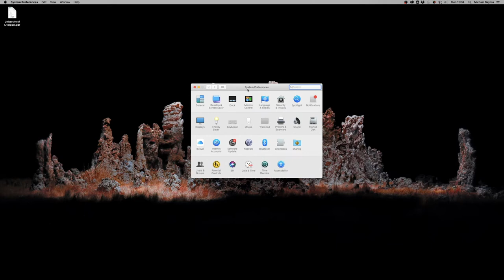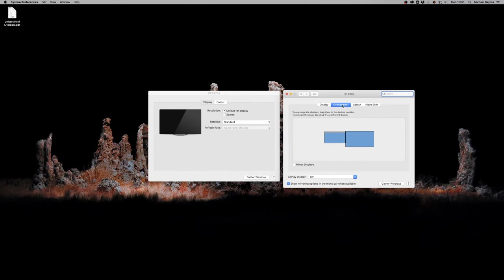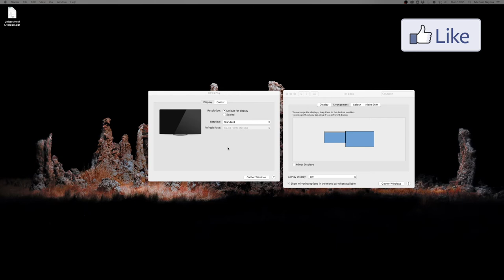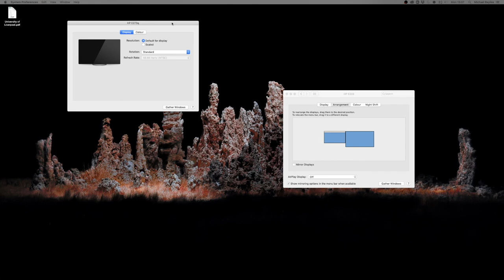How to change your display settings on an apple mac